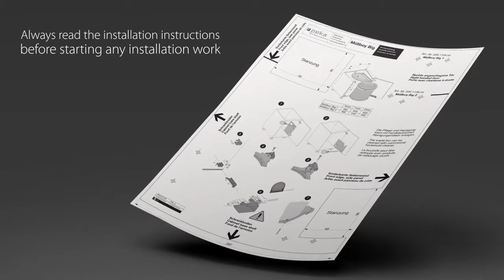Installation video for large round waste bin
Installation Simply screw the fixing bracket into position and place waste bin accordingly.